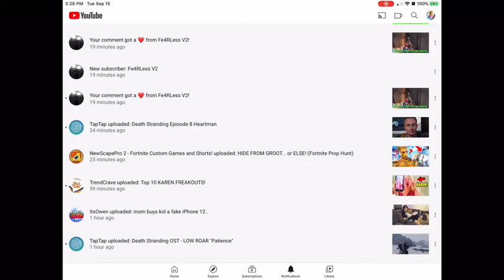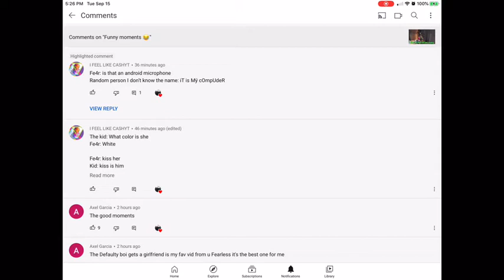Fe4rless subscribe to me (he did subscribe to me)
I was too lazy to make Actual video and edit so I just screen recorded it